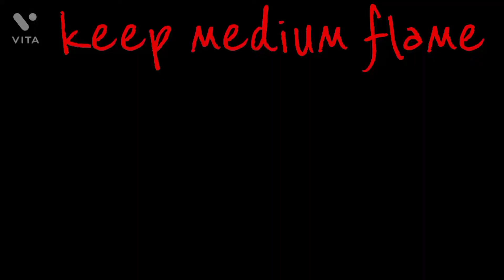Cabbage curry recipe/ ಎಲೆಕೋಸು ಪಲ್ಯ:- Benefits:-Improve Digestion,control blood sugar, Weight Loss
cabbage is loaded with vitamins and minerals.

1 cup (89 grams) of raw green cabbage contains

Calories: 22

Protein: 1 gram

Fiber: 2 grams

Vitamin K: 85% of the RDI

Vitamin C: 54% of the RDI

Folate: 10% of the RDI

Manganese: 7% of the RDI

Vitamin B6: 6% of the RDI

Calcium: 4% of the RDI

Potassium: 4% of the RDI

Cabbage Is Packed With Nutrients.

Cabbage is rich in vitamins A, C, D, E and K and minerals like calcium, iron, magnesium and zinc. This vegetable contains zero amount of sugar.

Antioxidant Agent

 It Helps Improve Digestion

Could Help Lower Cholesterol Levels.

Reduce bad” (LDL) cholesterol

control your blood sugar.

Heals Ulcers: ( drinking cabbage juice is very effective in preventing ulcers).

keep the lining of your stomach and intestines strong.

Supports Brain Health

Improves Bones

May Lower Blood Pressure

Reduces Muscle Aches

Speeds-up Healing

note:-

Who should avoid eating cabbage?

Under-active thyroid gland (hypothyroidism): There is some concern that cabbage might make this condition worse. It's best to avoid cabbage if you have an under-active thyroid gland. Surgery: Cabbage might affect blood glucose levels and could interfere with blood sugar control during and after surgical procedures.